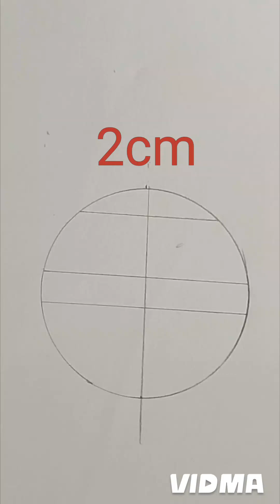Goku drawing tutorial || how to draw Goku step by step ultra instinct || drawing of Goku tutorial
Goku drawing tutorial
Goku drawing
Goku drawing easy
easy drawing of Goku
how to draw Goku step by step
how to draw Goku tutorial
Goku tutorial
Goku drawing step by step
dragon ball
dragon ball drawing
dragon ball drawing easy
dragon ball drawing tutorial
dragon ball drawing Step by step